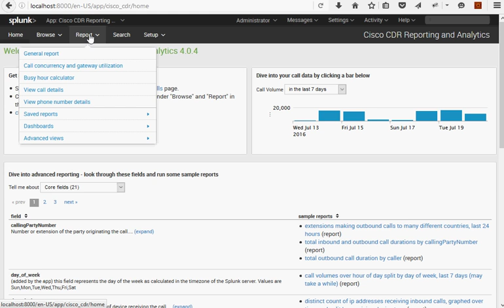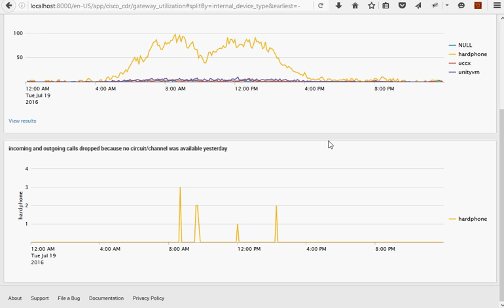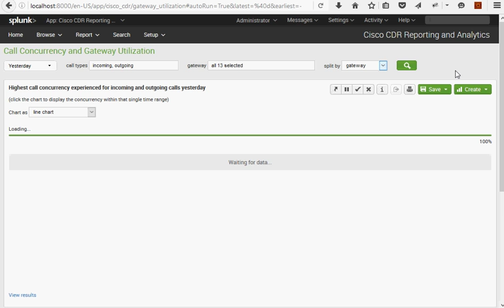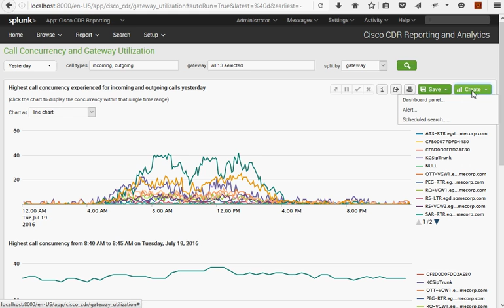Call Concurrency and Gateway Utilization - Cisco CDR Reporting and Analytics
This is a brief overview video showing how to use one of our advanced reporting interfaces to create reports and dashboards around call concurrency and gateway utilization in Cisco CallManager.

Full transcript of this video is available on our website.